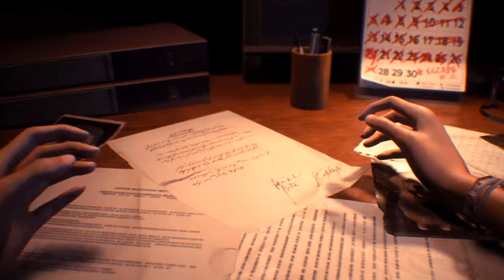Resident Evil 3 Remake Re4 Remake Ashley Graham mod Part 1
Created by 3getu841